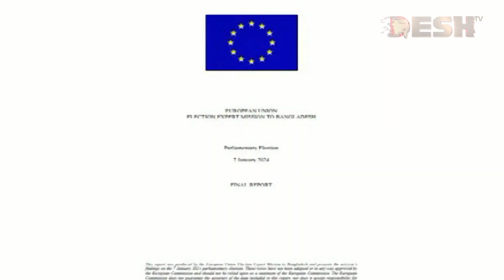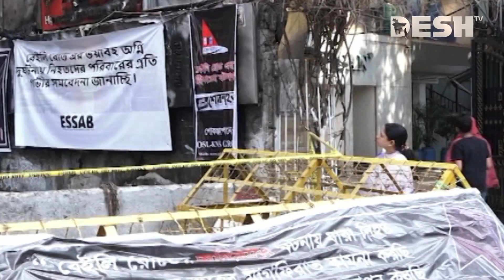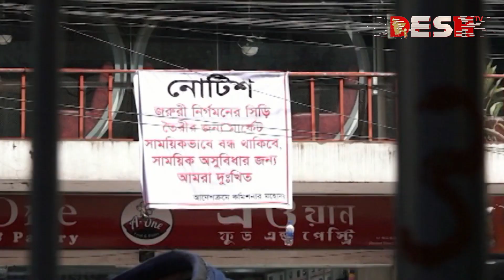দেশ সংবাদ | সকাল ১০টা | ১০ মার্চ ২০২৪ | Desh TV bulletin 10.00AM | Latest Bangladeshi News